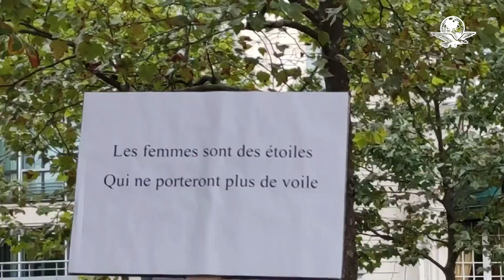Protestas por muerte de mujer iraní bajo custodia policial suman más de 40 muertos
El Gobierno movilizó este domingo a miles de ciudadanos en marchas en contra de los manifestantes que piden más libertades